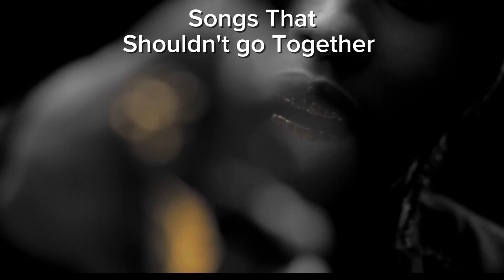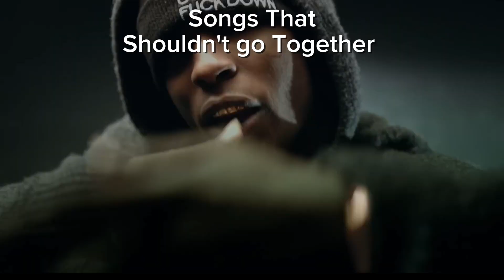Forget x Goldie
This is a fair use mashup with no intentions of resale and was made purely for entertainment purposes only i have no ownership or rights to either song just wanted to make a fun little mashup, I know the videos desynced as well but I couldn't sync it to the bpm of the song without breaking the audio so bare with it.

Songs Used

Goldie by A$AP Rocky
Forget Slowed by Pogo